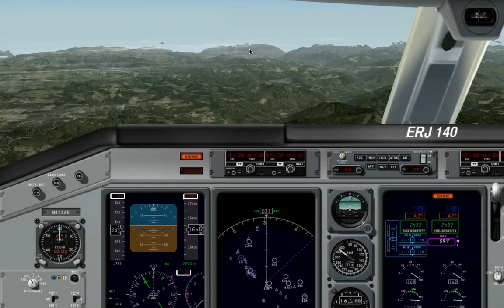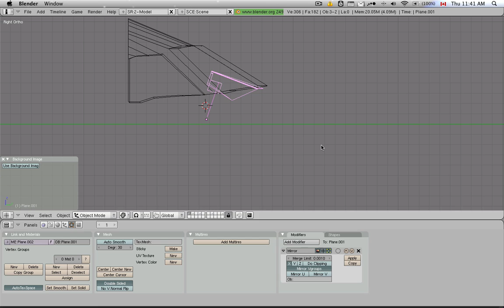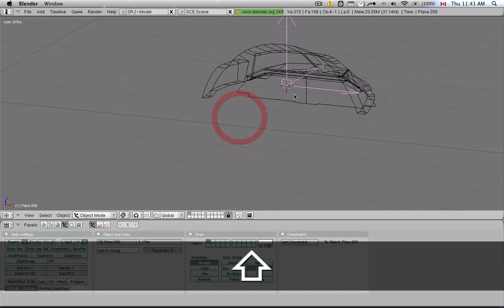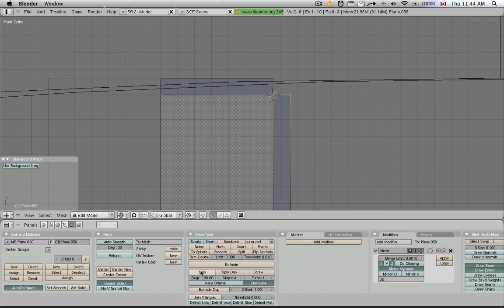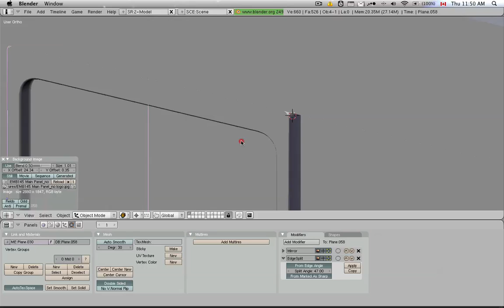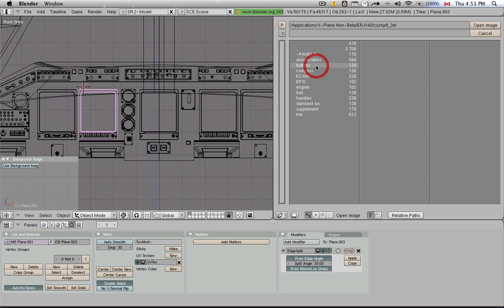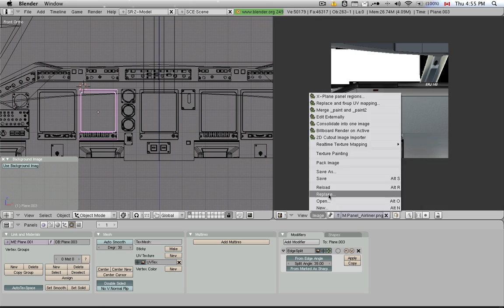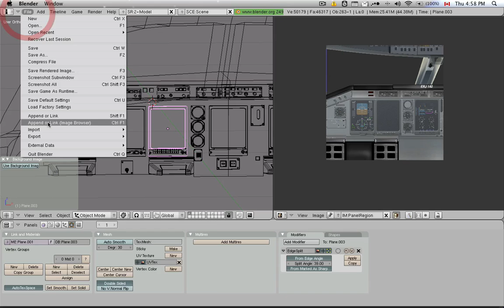PlaneMaker-27-Blender-13 - Modeling and skinning Instruments on Panel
to download the software.
to download freeware and payware add-ons, joysticks, and other cool stuff!
will get you the free 3D software used in these tutorials.